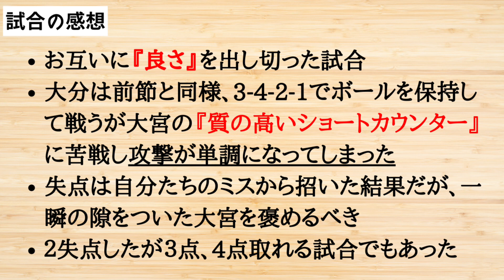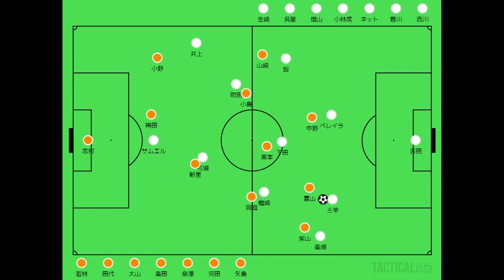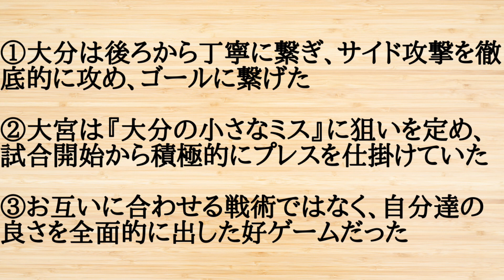痛恨のドロー。しかし、この試合の面白さは結果ではなく"中身"にあった。大宮戦を徹底解説&試合を振り返ります【Jリーグ】